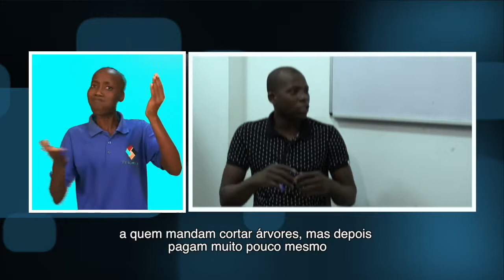MAIS VIDA 06.03.2018